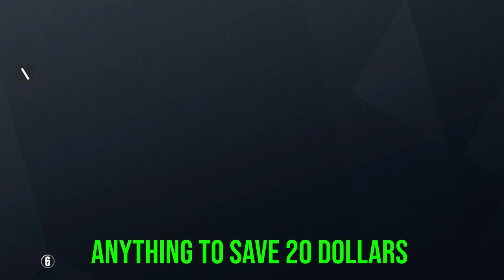Naughty Plays. - Rainbow Six Siege